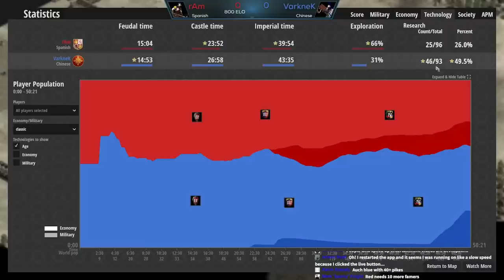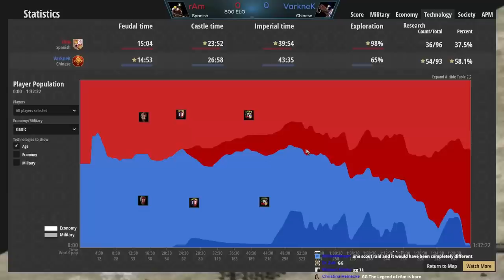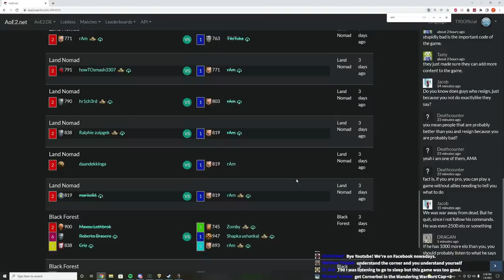The Legend of Corner Boi (Low Elo Legends)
Safety is a hard thing to find during war, yet people will go to great lengths to find it. This player found the safest spot in the map and goes there. EVERY GAME.